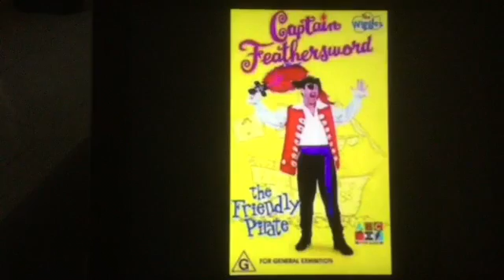VHS Opening Request# 3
I would to like see the Opening to Captain Feathersword the Friendly 1997 VHS (Australia) it you got the tapes It Please Put on Make sure
YouTube Upload video one day. It's geunine could not Prank Opening VHS from Do not really fake.

Here's the thing in list order
Roadshows Warning Scroll. Roadshows entertainment Logo. Ratings G ABC Video logo. The Wiggles Video CD And Cassette from Wiggly Big show 1999 Promo. ABC For Kids 1999 logo. Start From The video.

Requested By ABCForKidsFTWNickJrFTL 2000 EDCP Samuel Best MrDankEngine 1999 EDCP Jared Kovacevic Jordan Tenison-Woods.